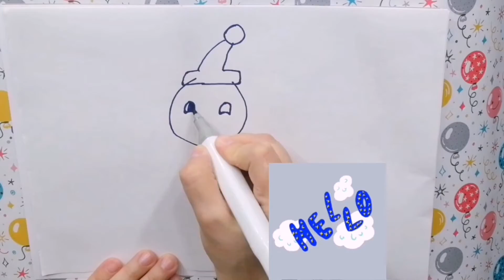Bolalar kardan odam uchun chizilgan/Drawing for children snowman/Рисунок для детей снеговик